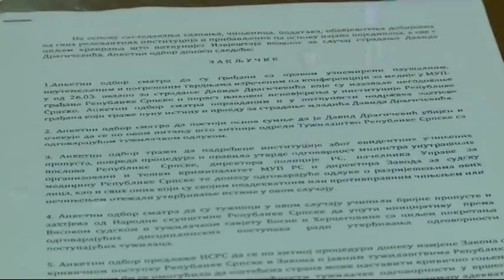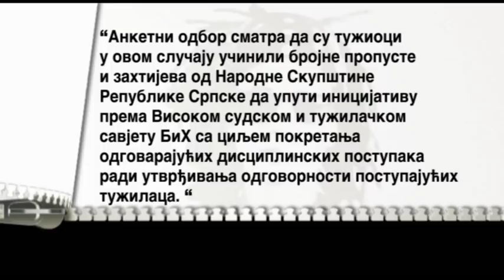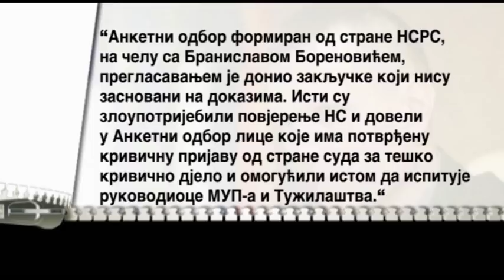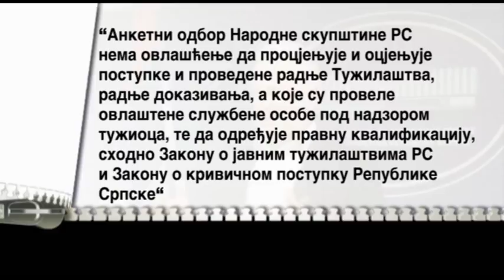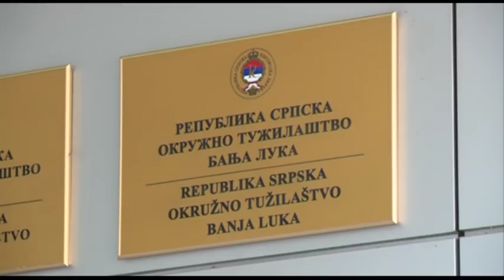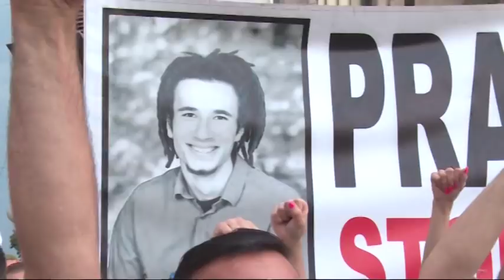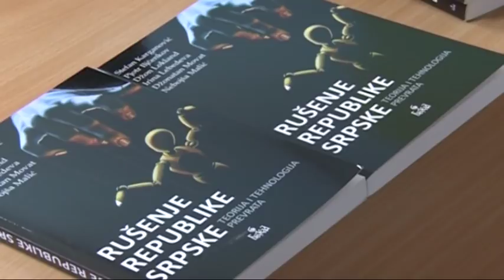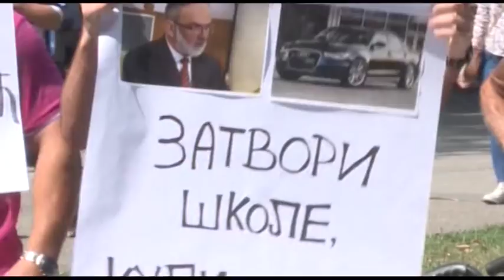Crno na bijelo 10.06.2018 (BN televizija 2018)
BN TELEVIZIJA
Emisija: Crno na bijelo ,urednik i voditelj: Suzana Radjen-Todoric

Otvoreno o svim političkim, ekonomskim i društvenim pitanjima, ali i ljudskim sudbinama. Istinito , bez uljepšavanja i skrivanja.